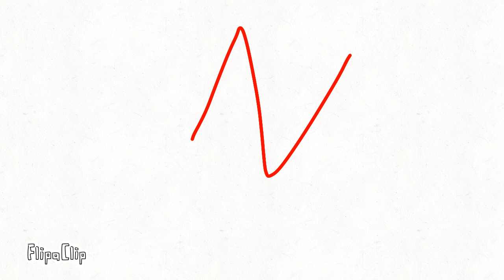15 subs special.(NEMESIS X)(Not my masterpiece)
Thank you all for 15 subscribers.ENJOY this video as it is for the 15 subs milestone